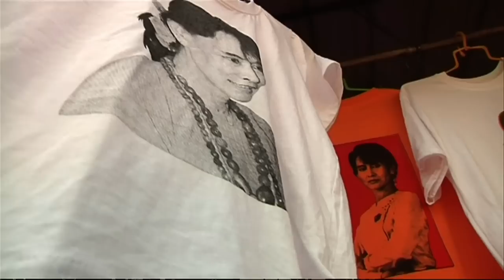Aung San Suu Kyi: "I have condemned Rohingya persecution"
Accused of failing to condemn violence against Burma's oppressed Rohingya Muslims, democracy campaigner Aung San Suu Kyi tells Channel 4 News her language has not been as "pyrotechnic" as her critics expected. The former leading dissident is competing for power in the bruising world of Burmese politics.